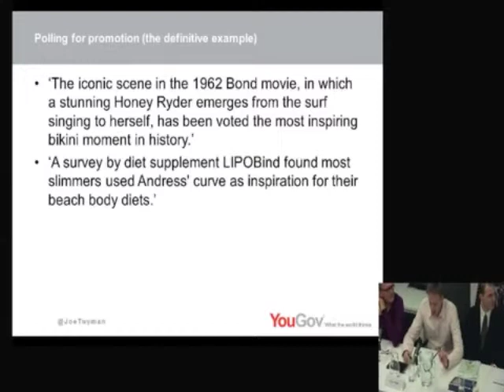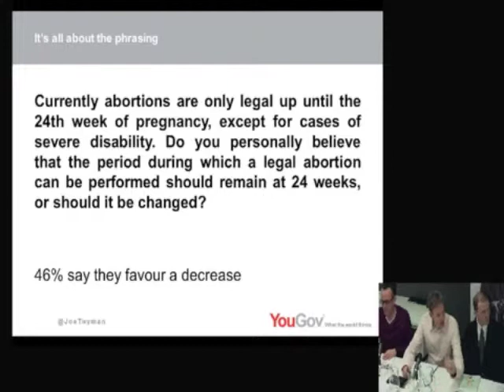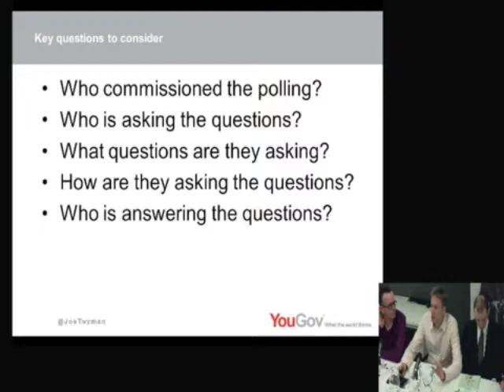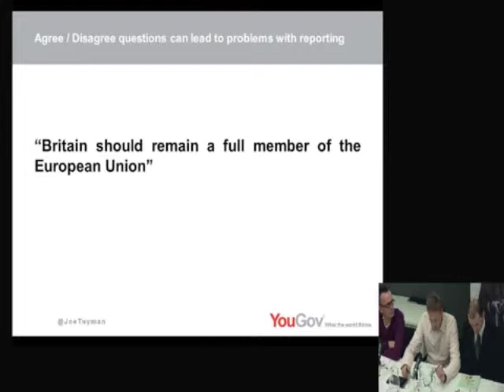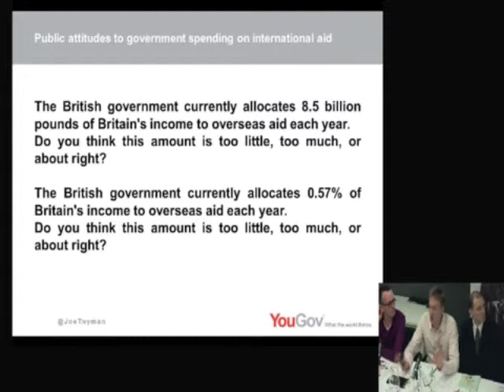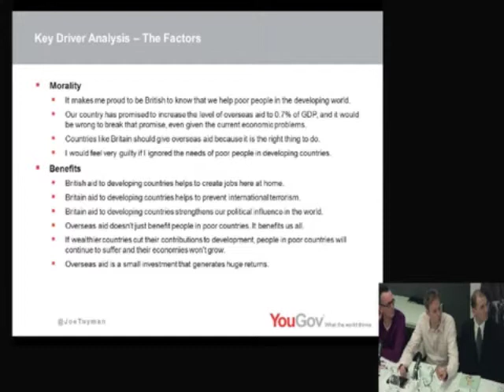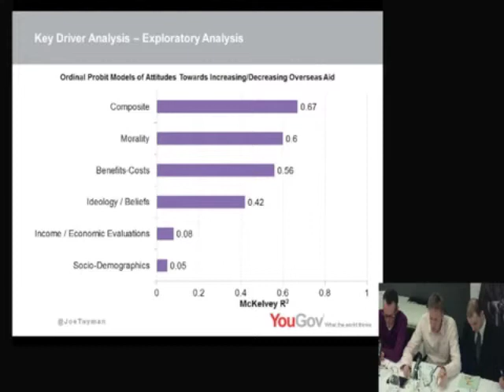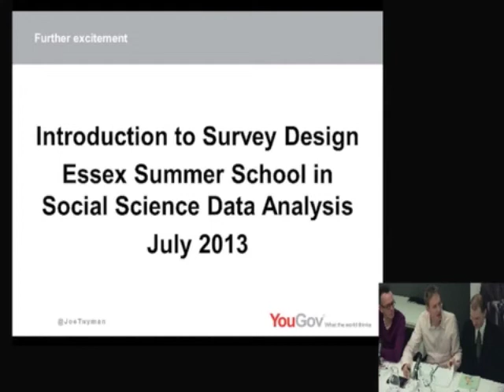Joe Twyman - Director of Political and Social Research, YouGov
Joe Twyman - Director of Political and Social Research, YouGov from ODI Events. Like this? Watch the latest episode of ODI Events on Blip!

Joe Twyman - Director of Political and Social Research, YouGov - presents research findings exploring public attitudes to aid. This event - Beyond the headlines: UK public opinion on aid and development - was held on the 28 November 2012 at ODI offices, London.